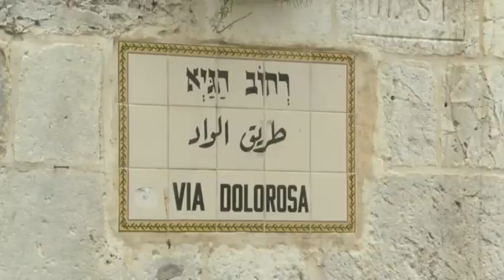Raw: Orthodox Christians Mark Good Friday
Orthodox Christians marked Good Friday in Athens by attending the re-enactment of the Descent of Jesus from the Cross. In Jerusalem, pilgrims walked the Via Dolorosa, Latin for the "Way of Suffering", chanting prayers and carrying crosses. (April 10)